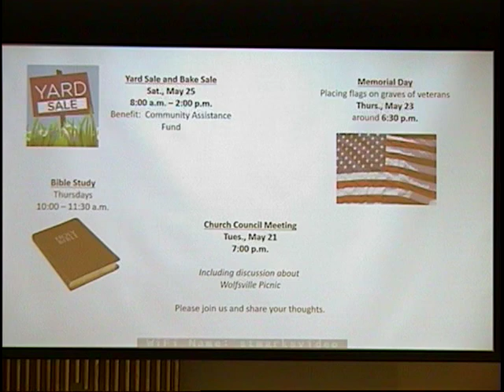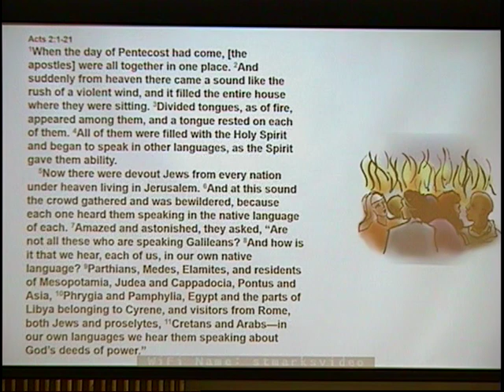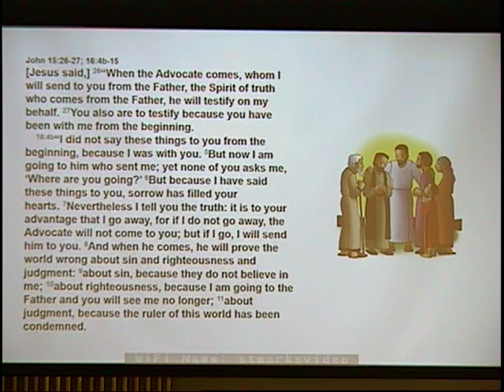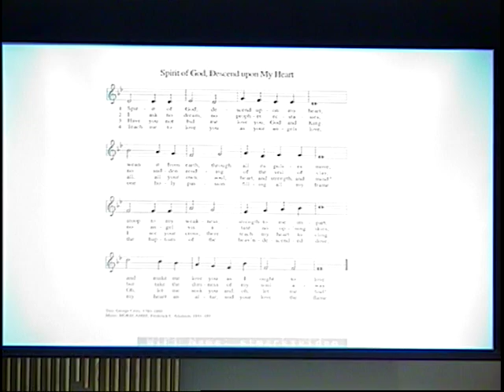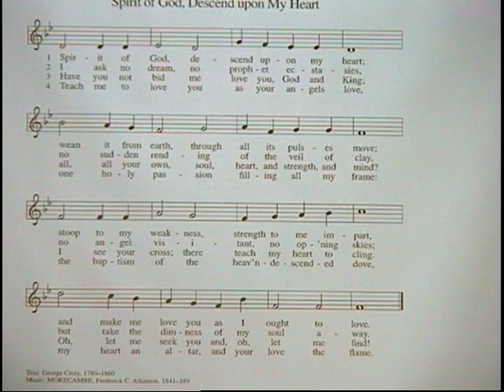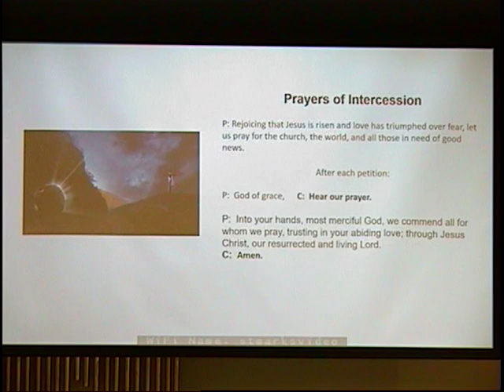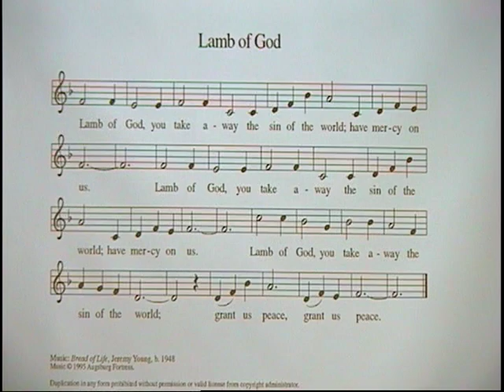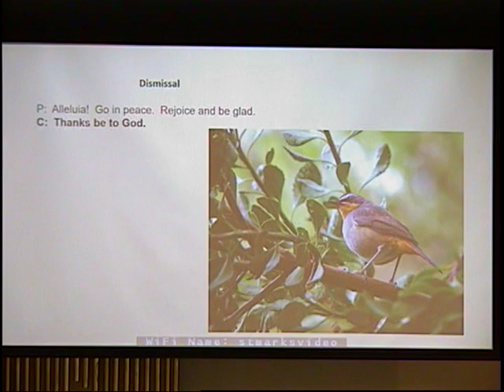St Mark Service May 19, 2024